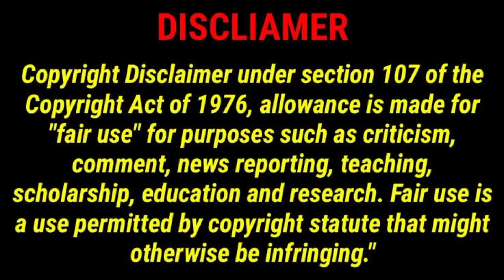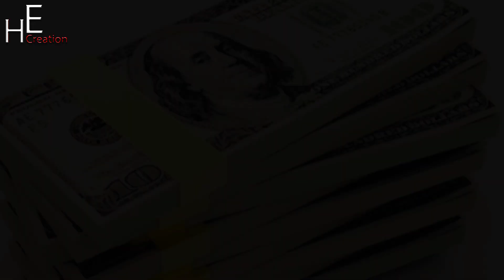Elle Lively McBroom Biography, Age, Facts, Net Worth, Children, Family, Lifestyle